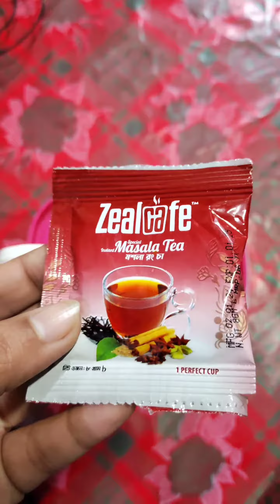velpuri review সাহেব বাজার রাজশাহী